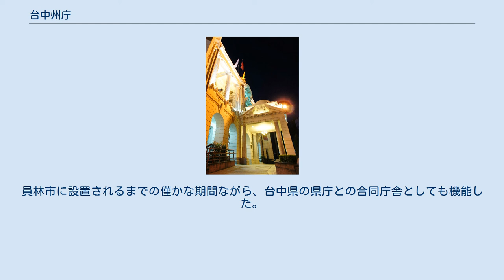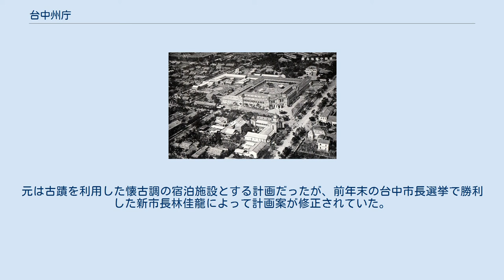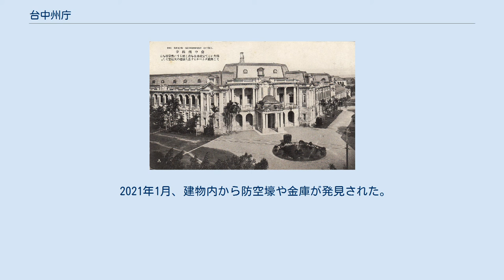台中州庁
西区_(台中市)
日本統治時代の台湾 」 台中州 」 台中州庁 森山松之助 」 台中州庁 台湾省 」 台中市 (省轄市) 」 台中市政府(-2010) 台湾の古蹟 」 国定古蹟 」 台中市 」 台中州庁 台中州庁（たいちゅうしゅうちょう、繁体字中国語: 臺中州廳）は台湾台中市西区にある、かつて日本統治時代に官公庁として使われた建築物。
完工後はまず台中州の庁舎で、第二次世界大戦後は台中市の行政機関（台中市政府）として使われた。
市の指定古蹟登録を経て、現在は国定古蹟。
最初に使われたのが日本統治下だったため、古蹟の名義も中国語での一般的な用法の「州政府」ではなく、日本語由来の「州庁」のままである 清朝統治時代末期に清朝政府は行政機関（台湾省城）の一つとして現在の州庁所在地に「元誠考堂」を建立した。
日本統治時代になると、台湾総督府が実施した廃庁置州に伴い台中州の知事官邸と大屯郡役所が置かれるようになったが、大正元年（1912年）に撤去された。
（僅かに元誠考堂西側の台湾府儒考棚が現存し、修復中。） 跡地には新庁舎が建てられることになり総督府の技師だった日本人建築家の森山松之助の設計で同年に起工、翌1913年に1期分が竣工した。
その後4段階にわたる拡張がなされ現在の姿になったのは昭和9年（1934年）だった。
建築様式は森山が得意とするバロック建築で、交差点の角にある入口には車寄せをもつ日本統治時代の官公署建築では典型的な特徴である。
入口から左右両翼に棟が伸びるL字型で広大な裏庭もある。
 1945年、第二次世界大戦終結で日本に代わって統治者となった国民政府が接収すると、台湾省の省轄市としての台中市政府は台中市役所ではなく、ここ州庁舎に移転された。
戦前の台中市からみると2代目の市役所庁舎ということになる。
員林市に設置されるまでの僅かな期間ながら、台中県の県庁との合同庁舎としても機能した。
 2010年12月25日に台中県市合併で直轄市としての台中市政府が発足。
新市政府は西屯区に落成した七期再開発計画区の台湾大道市政大楼を本館とする新庁舎に移転し、台中市政府都市発展局と台中市政府環境保護局の業務だけが残ることになった。
 2010年5月に台中市政府は台中州庁の都市再開発計画案を始動、2014年5月に入札を公示した。
修復を行いながら様々な集客イベントを開催し、機運を盛り上げていった。
 2016年7月，市政府と文化部は台中州庁を都市型博物館とする計画案で認識を一致させた。
元は古蹟を利用した懐古調の宿泊施設とする計画だったが、前年末の台中市長選挙で勝利した新市長林佳龍によって計画案が修正されていた。
 2017年4月、市は台中州庁、大屯郡役所、台中州庁付帯建築群と旧市議会の修復、周辺空間と一体となった開発、景観改造として総事業費3.5億元（中央政府補助2.1億元，市政府負担1.4億元）を投じた再開発計画を始動、2020年の完工後に現代美術館（国立台湾美術館の分館）として生まれ変わる計画だったが、2020年2月に新市長盧秀燕は「旧州庁は総統府と同等の価値がある」と無償譲渡での国立美術館への転用を拒否。
 2019年4月、国定古蹟に昇格。
 2020年8月より本格修復が開始された。
 2021年1月、建物内から防空壕や金庫が発見された。
市政府は専門業者へ金庫の解錠を依頼する意向を表明している。
 臺中州廳站（自由路方面） 臺中州廳站（双方向）